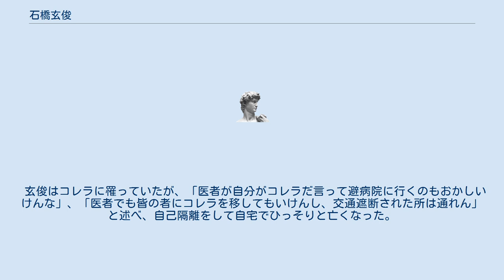石橋玄俊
石橋 玄俊（いしばし げんしゅん、生年不詳 - 大正5年〈1916年〉）は日本の医師。
鳥取県米子・寺町の心光寺通りで開業していた医師。
元俊とも表記する。
 若くして漢学、医術を学んでおり、ことに蘭方をよくし、明治の初年頃には多くの医学生を教えていた。
その頃はまだ定められた医師に数年間実地教育を受けていれば医師免許が取れた時代であったので、玄俊宅には通学生や、住み込みの書生がいつも数人居て医術を学んでいた。
明治末から大正にかけて米子一の開業医といわれた小川愛蔵も玄俊に学んだ一人である。
 当時の西洋医は水薬を多く用いた。
水薬専用のガラス瓶は値が高かったので、玄俊は貧乏な患者には「瓶を持ってこい」と言って各自の家の適当な瓶を持って来させ、どんどん自家製の水薬を注いで飲み方を教えていたという。
 コレラに罹り、大正5年（1916年）頃亡くなる。
75歳であった。
 晩年になって大正5年（1916年）頃、近所に疑似コレラが発生した。
当時の防疫は患者の隔離と石炭酸による消毒、石灰乳の散布位のものであった。
もちろん患者の発生した地域は交通を遮断した。
米子には明治19年（1886年）に米子の城山裏の深浦に避病院が建てられていた。
 玄俊はコレラに罹っていたが、「医者が自分がコレラだ言って避病院に行くのもおかしいけんな」、「医者でも皆の者にコレラを移してもいけんし、交通遮断された所は通れん」と述べ、自己隔離をして自宅でひっそりと亡くなった。